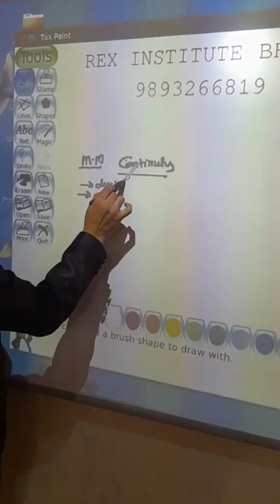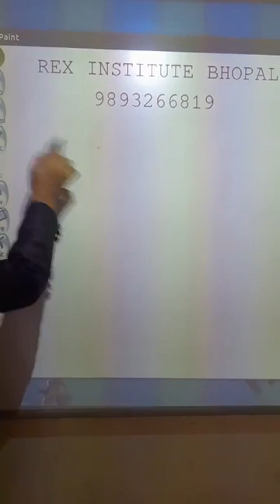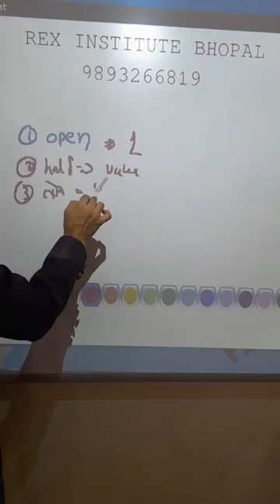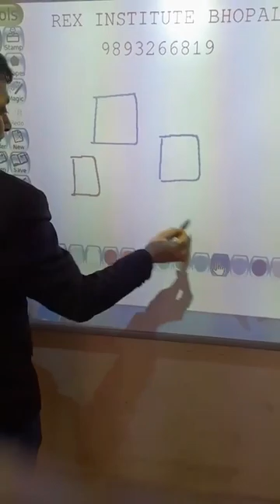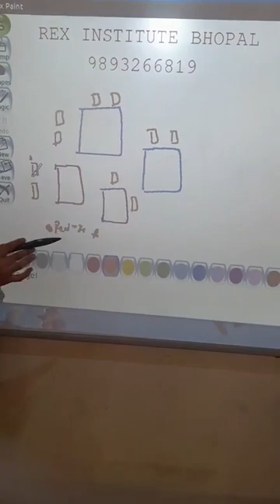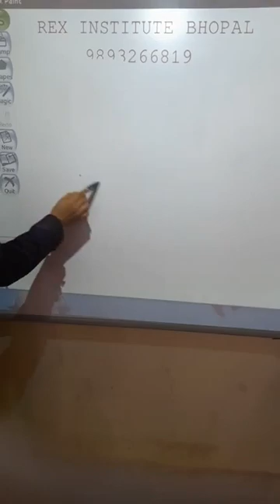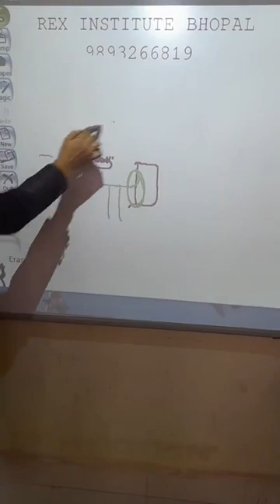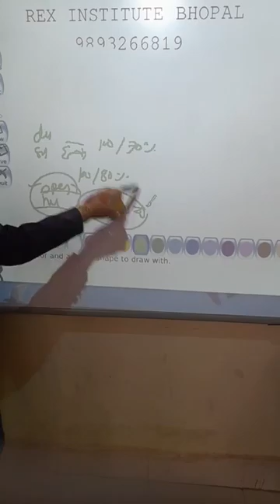mobile reparing institute bhopal mp india rex inst bpl 9893266819